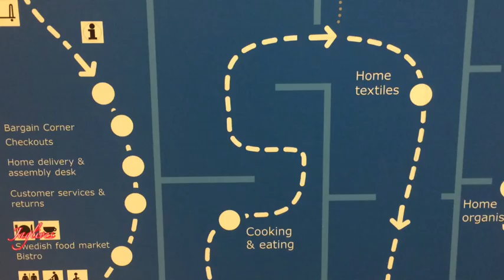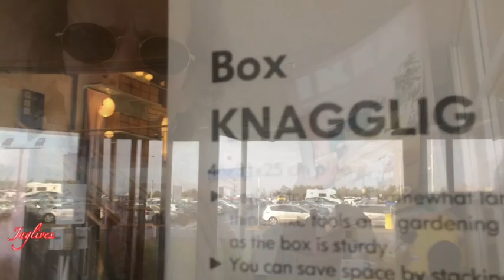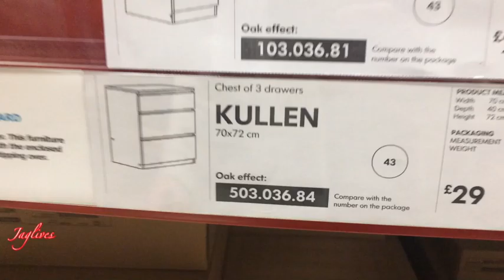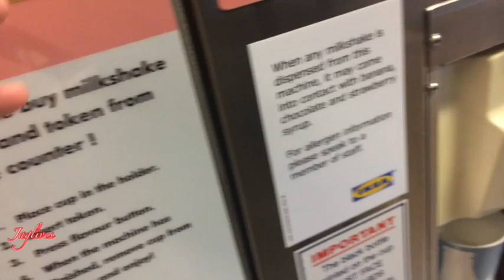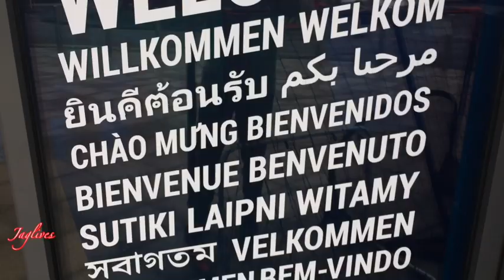Shopping at Ikea